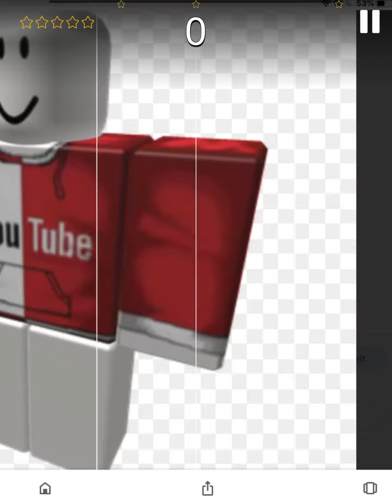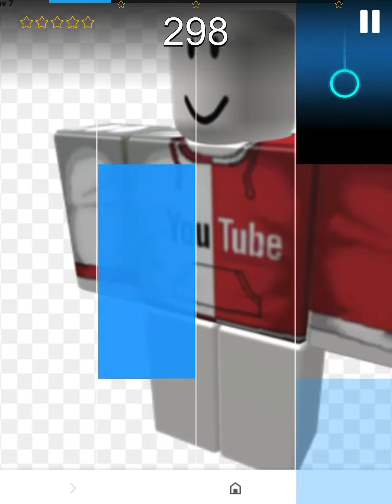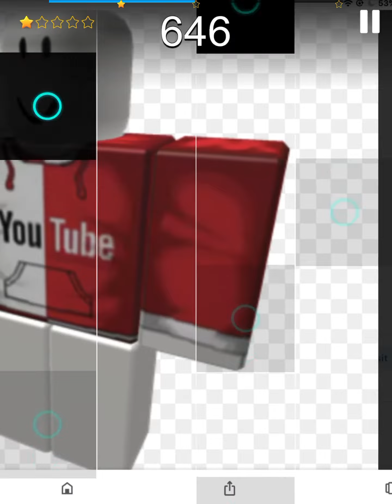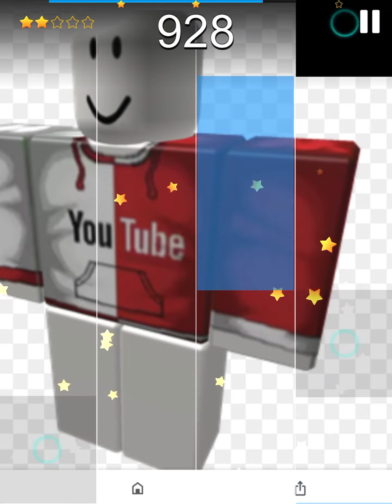OMG OMG OMG OMG OMG IM DA BEST!!!!!!!!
what how... how I’m pro...